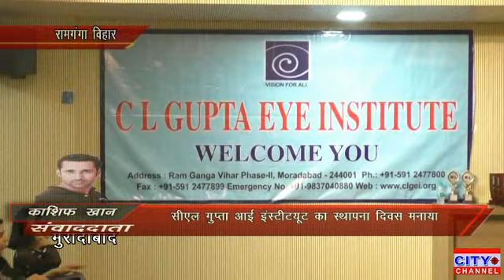राम गंगा विहार स्थित सीएल गुप्ता आई इंस्टीट्यूट में हर्षोल्लास के साथ मनाया गया स्थापना दिवस